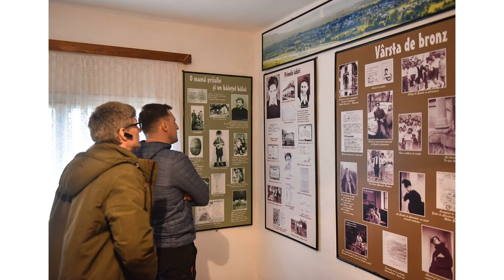Dovezi că-n 2019 n-am stat pe acasă